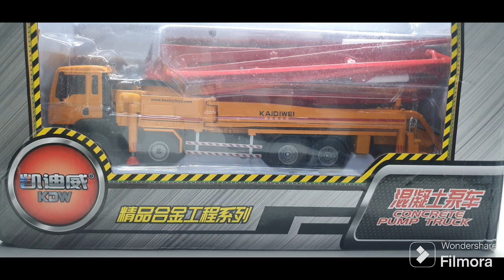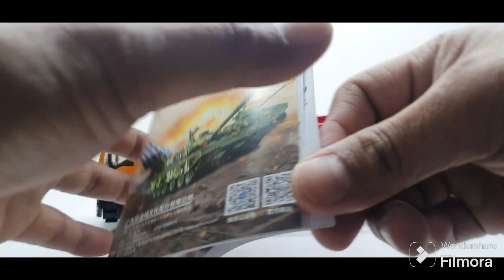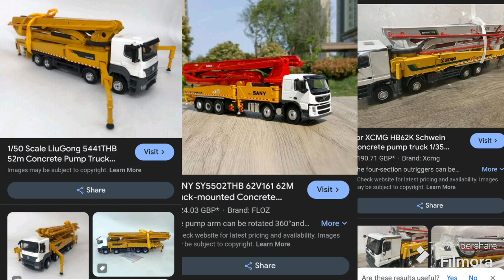Concrete mix pump truck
Kaidiwei (KDW) 1:55 scale model